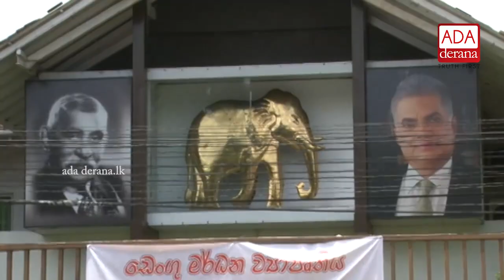National govt might end, but UNP govt will remain – Kabir Hashim (English)